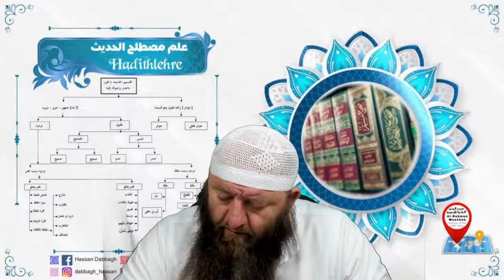Hassan Dabbagh - Ist Leihmutterschaft im Islam erlaubt ?